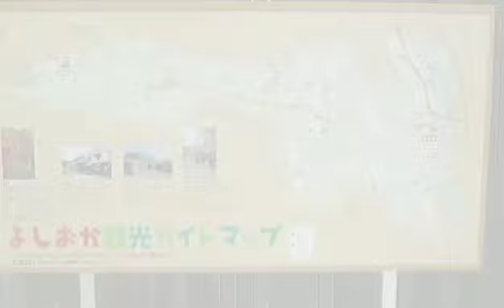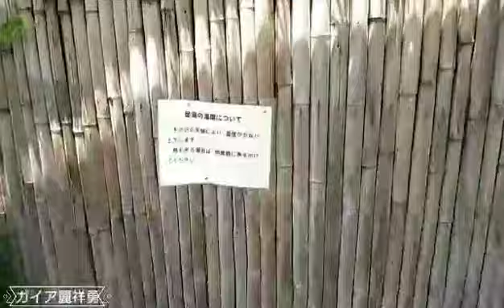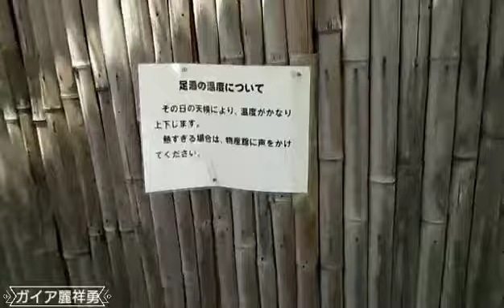群馬 道の駅 R17道の駅よしおか温泉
※道の駅 よしおか温泉(リバートピア)♨️
群馬県北群馬郡吉岡町漆原２００４

退屈なドライブに付き合わされ
会話もせずに景色ばかりを見ている
彼女 や 同乗者 からの目線動画です。

【2019-8-8】
自己趣味動画です。